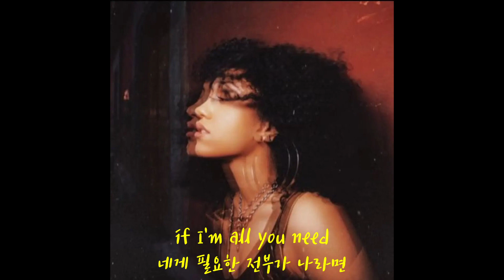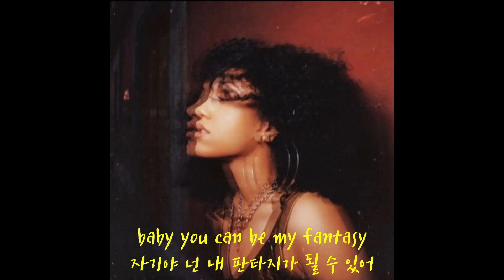Jenevieve - 2NLuv [가사번역]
※ 장르 : Pop, R&B